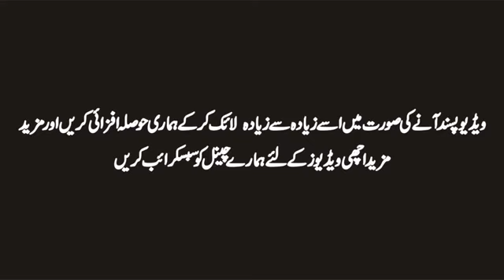What_Is_Sixth_Sense_and_How_It_Works_In_Urdu_Hindi.mp4